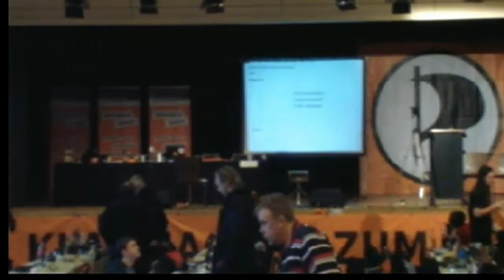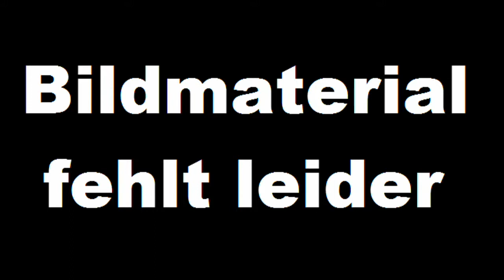Landesparteitag 13.1 der Piratenpartei Niedersachsen - Sonntag Teil 1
Video des Landesparteitags 13.1 der Piratenpartei Niedersachsen. 1. Teil vom Sonntag. Die Aufzeichnung ist unvollständig und lückenhaft. Sie hat daher ausschließlich dokumentarischen Charakter.